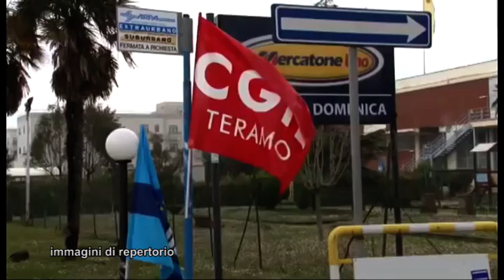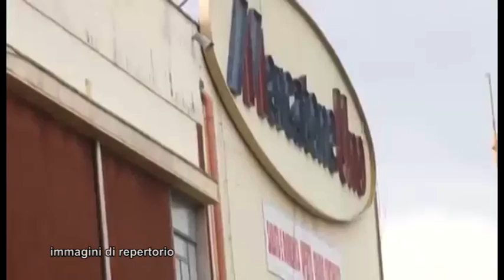Fallimento Mercatone Uno: l'assessore Piero Fioretti alla riunione convocata dal MISE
| SUPER J |

Fallimento Mercatone Uno: l'assessore regionale Piero Fioretti alla riunione convocata dal MISE

Contatti Redazione:
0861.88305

Seguiteci su